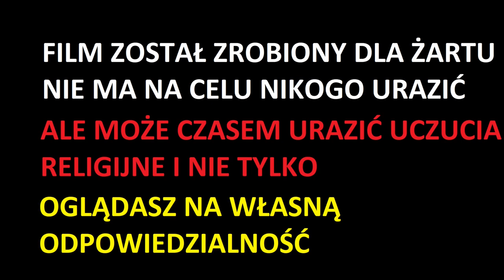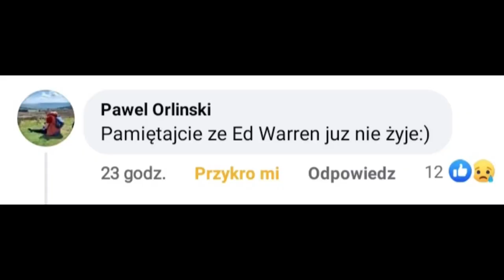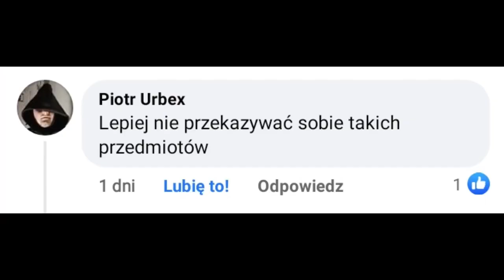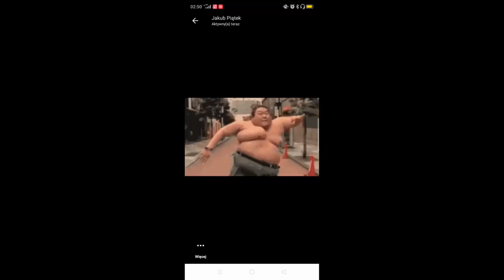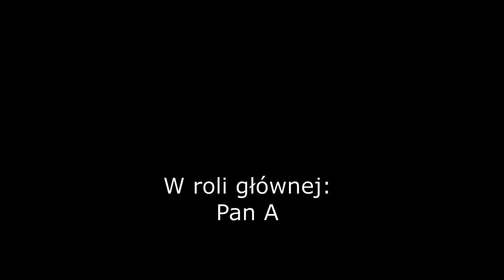Wpis 18: Show A (czyli Pan A vs Facebook) odc. 01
4 minuty i 29 sekund Szaleństwa ;)
JEŚLI KTOŚ CHCE DAĆ DONEJT TO TU :